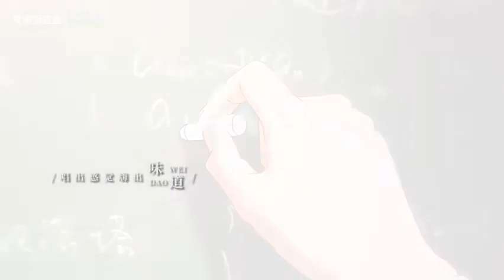【我为歌狂2开播】有生之年！用《我的舞台》原主题曲打开，有内味了！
我歌来了 我一个爆哭